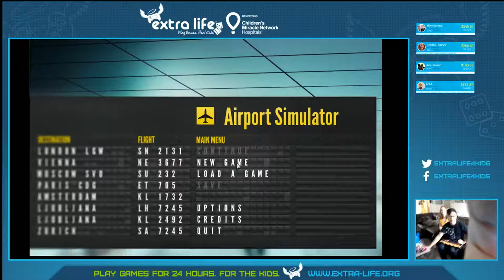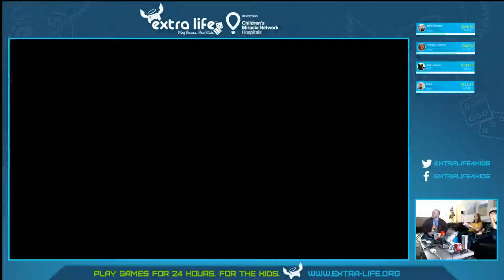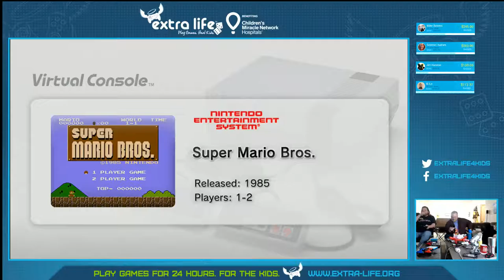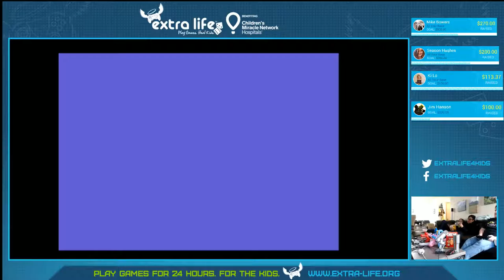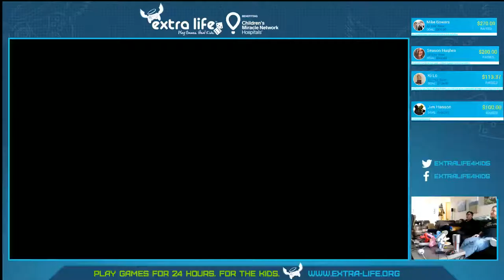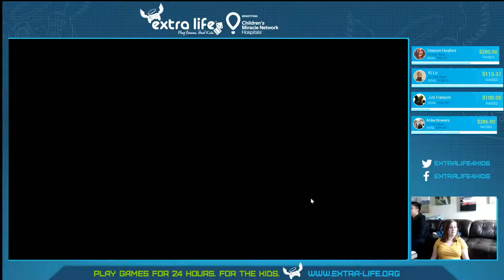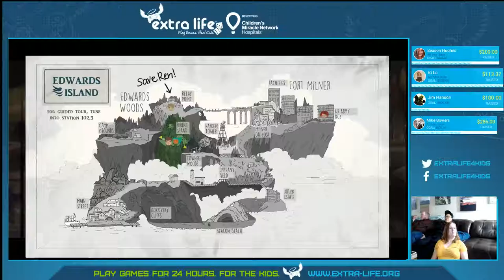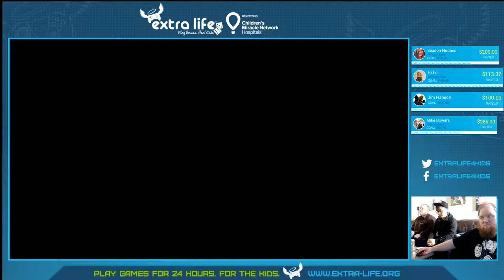Mike Bowers Live Stream